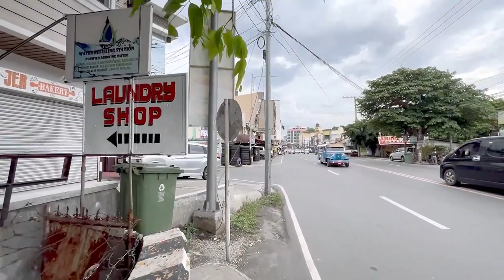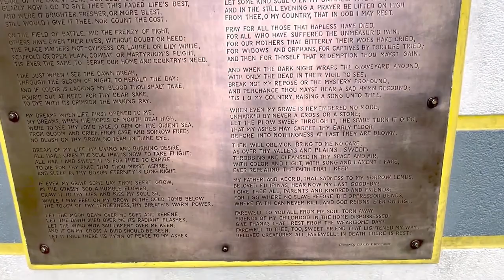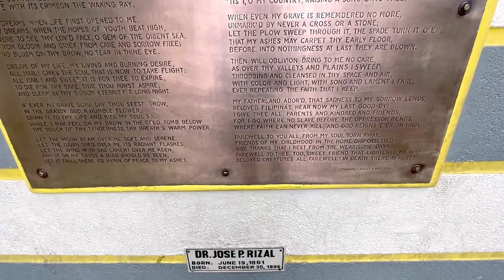philippines Olongapo City Zambales Philippines A Walking Tour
philippines Olongapo City Zambales Philippines A Walking Tour zambales walkingtours phi With Captions Subtitles